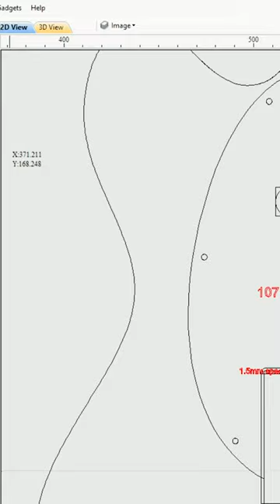Building a Guitar on a CNC Part 5: Pickguard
Time to SHRED X5! In part 5 of our CNC guitar series, Scott walks us through making a custom pickguard on the LongMil to protect your guitar. Follow along as we provide you with all the files and more!